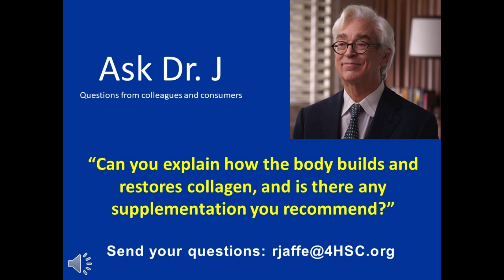Dr. Russell Jaffe discusses collagen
On this edition of "Ask Dr. J"- Dr. Jaffe talks about how collagen is formed and repaired in the body as well as supplementation he recommends.